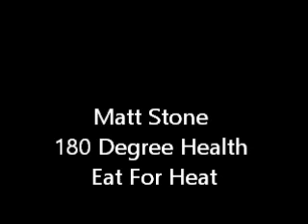My Opinion of Nutritionist Matt Stone / 180 Degree Health / Eat For Heat